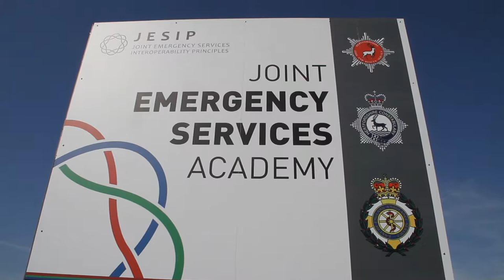What does it take to become a Hertfordshire firefighter?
Our fire recruits have to take part in a grueling 16 week training course before becoming qualified firefighters.

Take a look behind the scenes at their training centre.